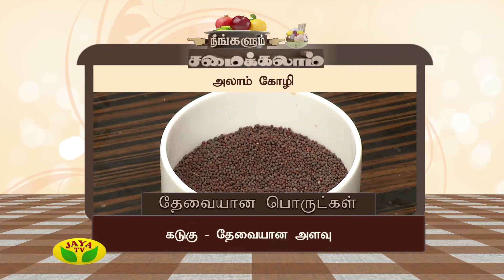Neengalum Samaikalam - Episode 63 On Thursday,02/02/17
Preparation Of Aalam Chicken & Prawn Pollichathu

Neengalum Samaikalam Is One Of The Cookery Show Played In Your Jaya TV On Every Thursday By 6:00 PM.